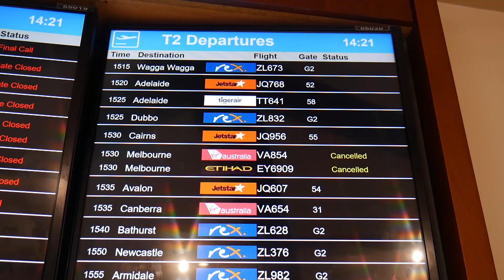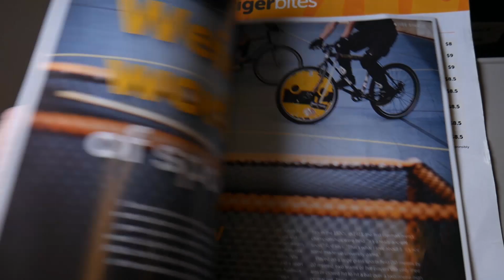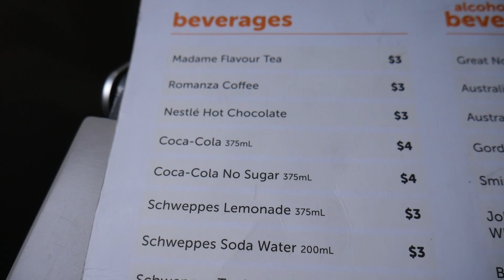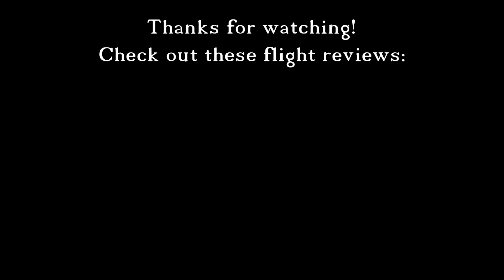TigerAir Flight TT641 Sydney to Adelaide Airbus A320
Flight review for TigerAir Australia flight TT641 from Sydney to Adelaide.
Seat 22A.

TigerAir Australia is a budget airline with some of the cheapest fares in Australia.

If you love travel as much as I do then check out my travel blog